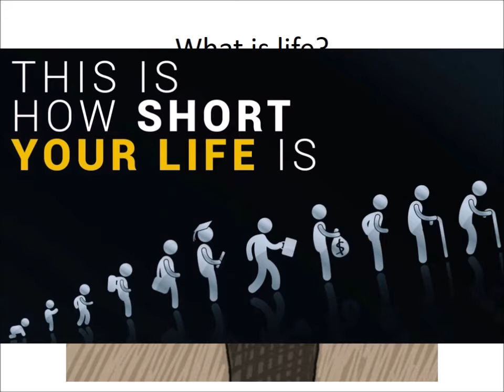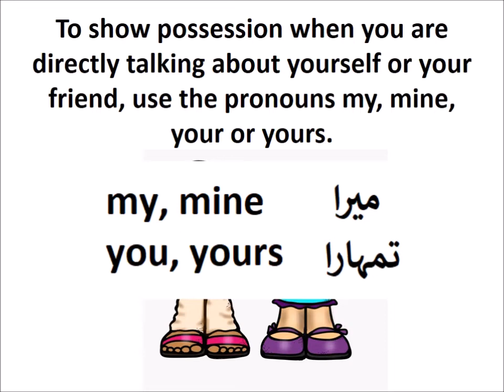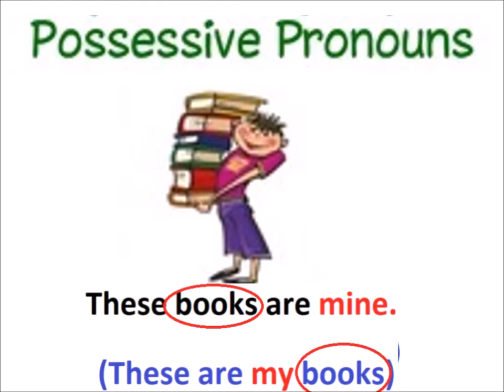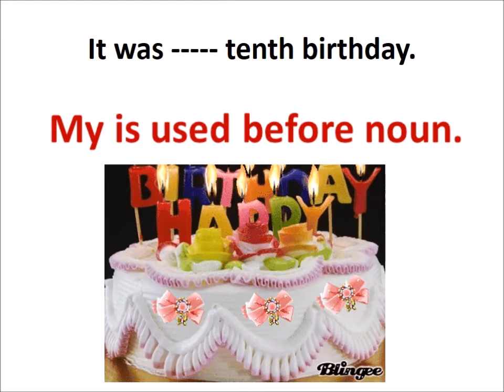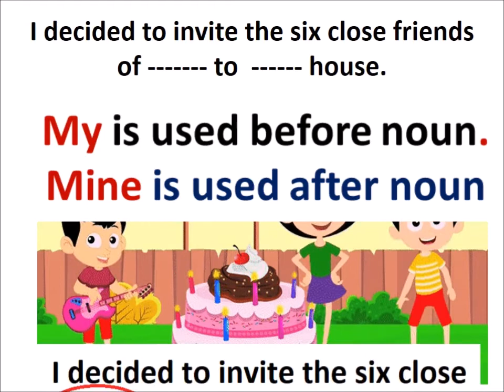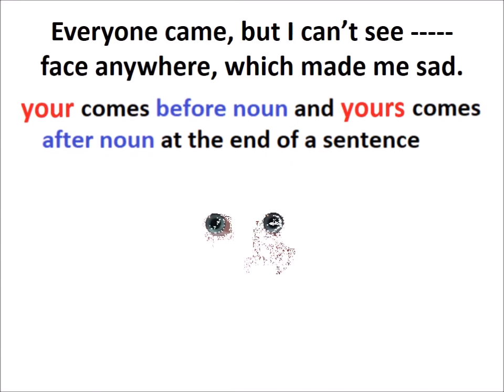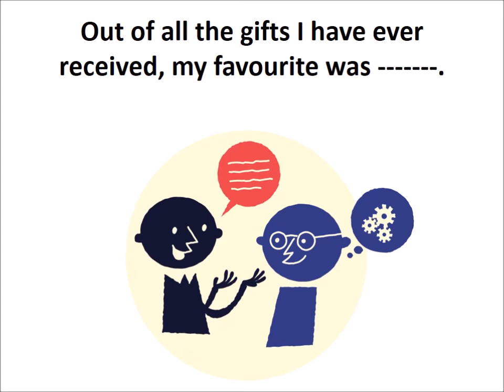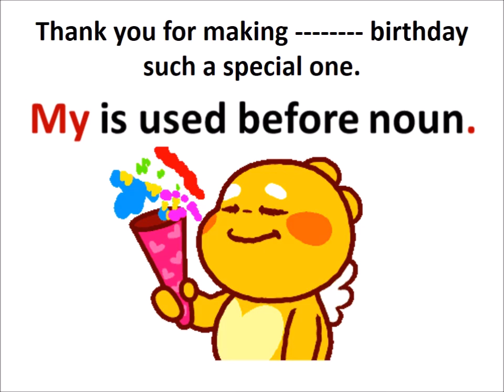Pronouns/English Grammar/English in Urdu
Learn English class 4, Mariam's tenth birthday, Comprehension 5 Pronouns my, mine, you, yours